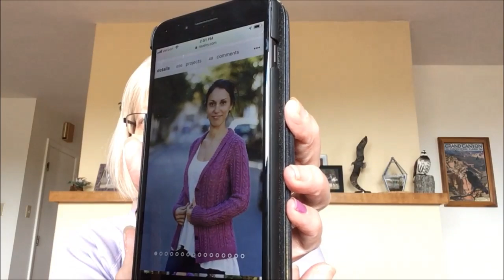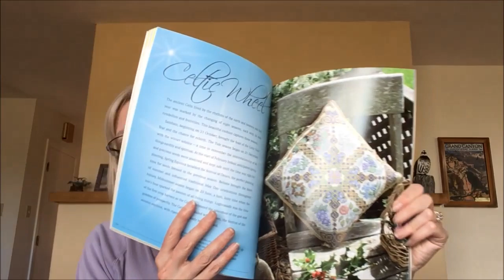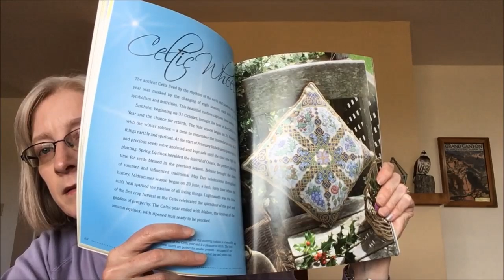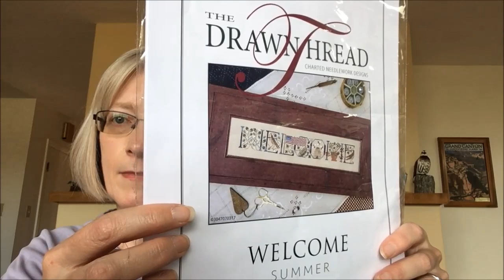Fiber, Floss and Fiction Podcast - September 8, 2019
In this episode, I talk about:

KNITTING (1:54)
Chauncey Sweater by Isabell Kraemer, knit in Wooly Wonka Fibers Aerten Sock in Forest Primeval and Chimney Sweep

BOOKS/READING: (10:48):

STITCHING (33:29)
Summer Schoolhouse #1 by Brenda Gervais
Village of Hawk Run Hollow by Carriage House Sampling
July and August Word Play by Brenda Gervais
A Stitching Shelf, charted by Heaven and Earth Designs, artwork by Aimee Stewart
Celtic Wheel by Joan Elliott